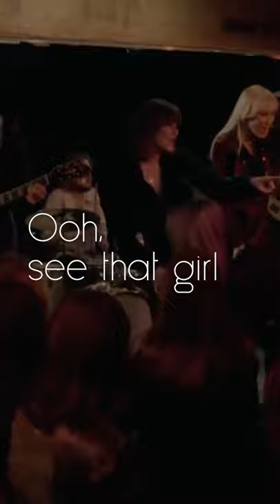Abba - Dancing Queen